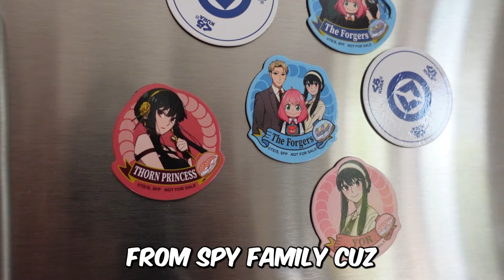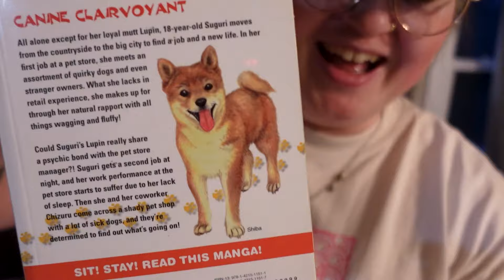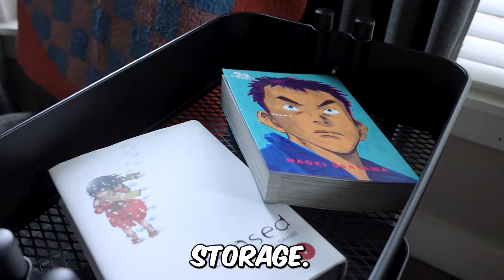Columbus shopping spree ✨, ikea trip, delicious sushi, improving our home ❤️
We are back! After nearly 10 months of no videos, it is great to finally be back. Today's video is a chill goofy vlog of our trip to Columbus. Thanks to our friend @Wadaka501 for joining!

Music Used from Youtube Creator Studio
Camera (not used for streaming)- SONY ZV-1
Camera Mic- Rode VideoMicro Compact On-Camera Microphone with Rycote Lyre Shock Mount
Stream Software- Streamlabs OBS
Stream Mic- Blue Yeti